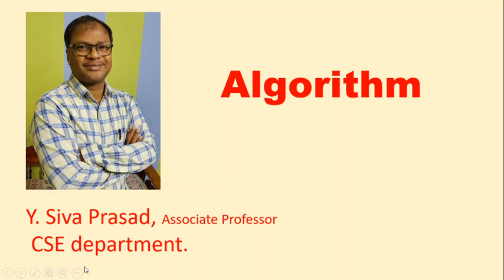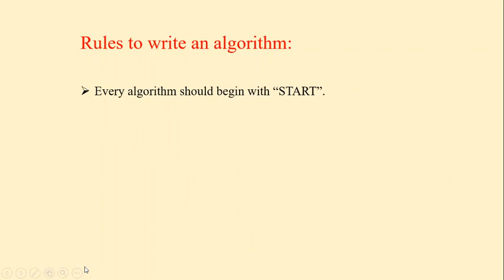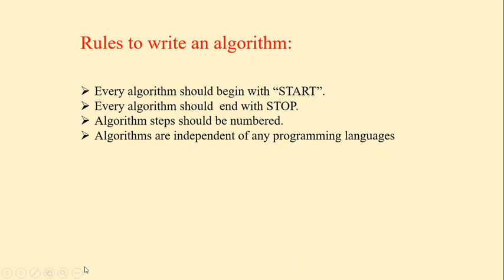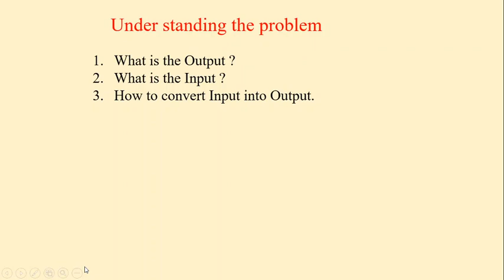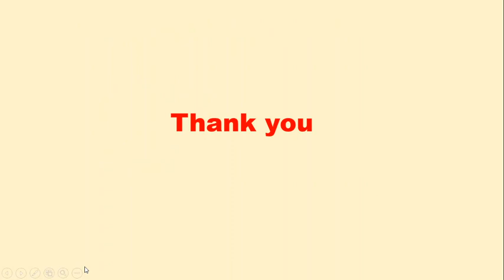What is an Algorithm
What are the rules to write an algorithm
Techniques to write an algorithm